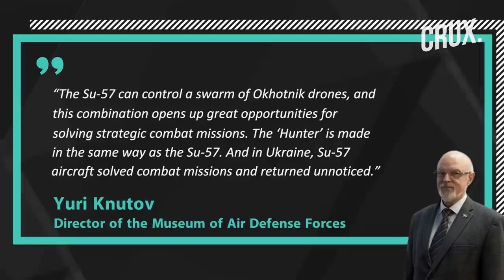New Reach For “Heavy Hunter” | Russia Pairs S-70 Okhotnik Drone With Mig-29, Warning For Ukraine?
Russia’s S-70 Okhotnik attack drone was recently sighted flying in formation with a Russian MiG-29 fighter plane at an unknown location. The sighting follows speculation that Russia may have started operating its stealth ‘Heavy Hunter’ drone against Ukraine. The latest video may be that of a flight test before Russia formally deployed the advanced stealth combat drone on the battlefield. The Russian Ministry of Defence (MoD) has not officially acknowledged the footage. Watch the video to find out more about the Russian drone.

0:00 - INTRODUCTION
1:08 - SUKHOI S-70 OKHOTNIK DRONE
2:22 - ‘HEAVY HUNTER’ IN COMBAT IN UKRAINE?
2:53 - RUSSIA’S PLANS FOR S-70 OKHOTNIK

n18oc_world      n18oc_crux